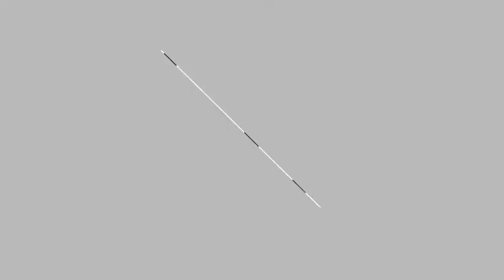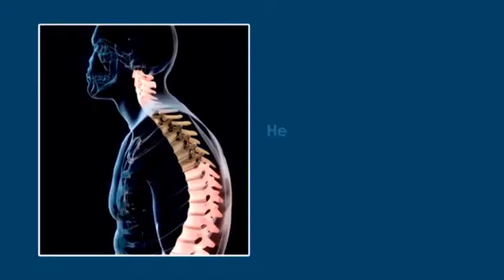Top Rated Pain Relief Back Braces For Men You Can Buy On Amazon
The List of Products Details :

Product 1 - Posture Corrector for Women Men - Posture Brace - Adjustable Back Straightener - Discreet Back Brace for Upper Back Pain Relief - Comfortable Posture Trainer for Spinal Alignment and Posture Support

Product 2 - Vive Lower Back Brace - Support for Chronic Pain, Sciatica, Spasms, Nerve and Herniated or Slipped Disc - Adjustable Lumbar Wrap for Pain Management and Relief

Product 3 - Posture Corrector for Women & Men – Back Brace & Shoulder Support Trainer for Pain Relief & Improve Bad Slouching Problems - Fully Adjustable Clavicle Medical Belt Straightener (Large)

Product 4 - Posture Corrector for Men and Women - Comfortable Upper Back Brace Clavicle Support Device for Thoracic Kyphosis and Shoulder - Neck Pain Relief - FDA Approved

Product 5 - anzoee Posture Corrector for Men & Women - USA Designed Upper Back Brace for Clavicle Support & Providing Pain Relief from Neck, Back & Shoulder(Large)

 ₹599. ₹ 1,499.00. PEECURE Dotted Posture Corrector Belt for Lower and Upper Back Pain For Men & Women (Adjustable M- 2XL) ₹389. ₹ 699.00. ₹499. ₹ 999.00. ₹379. ₹ 899.00. price₹309. ₹ 1,499.00. price₹699. ₹ 2,000.00. price₹398. ₹ 1,199.00. price₹393. ₹ 699.00.  My belt size is 34 and i buy trousers of different brands with size 33-34.  Will give u relief for lower back pain and even if you do not have a pain right now and   PEECURE Magnetic Posture Corrector for Lower and Upper Back Pain (Large) Our backsupport brace uses 10 magnets. ? reduce back pain left unchecked, can   Upper Back Pain Relief,posture corrector for women,posture belt for men  While buying the product I saw thatit can be returned within 10 days but now I   Back Brace Online in India. Buy back brace at Best Prices - Amazon.in. A must buy for people having back pain, or can be used after baby delivery.  Men/Women Lower Back Pain Relief w/Dual Adjustable Straps (Large(36-40 Inches)) Excellent for work out.. helps you in lifting the weight also very comfortable in use. Check out Doact Men and Women's Adjustable Size Posture Corrector Back Brace Support Belts with Waist Support Broad Straps for Upper Back Pain Relief (0 =Waist 26-34 Inch) reviews, ratings, specifications and more at Amazon.in. helps to correct your posture of back and shoulder, makes you stand tall and confident   Check out Best Posture Corrector & Back Support Brace for Women and Men by  Upper Back & Neck Pain Relief reviews, ratings, specifications and more at Our clavicle brace is light in weight to avoid causing you any trouble carrying it. Buy back support belt at Best Prices - Amazon.in. Good..I was bought for my sister .actual size is medium but in tynor large is OK for her. Keep in mind proper waist measurement is important otherwise you feel bad. OBLIQ Lumbar Support (LS) Waist Belt for Men/Women Lower Back Pain Relief w/Dual Adjustable Straps   Sevia Posture Corrector Belt Back Brace Pain Relief Belt Support Belt Upper Back BracesPosture  We don't know when or if this item will be back in stock. Back Posture Corrector for Men and Women - Comfortable Upper Back I eventually developed bad back pain that I have to see the doctor several times for treatment. I boughta kneeling chair to help correct my posture, but I still found myself  Upper Back BraceClavicle Support Device, Shoulder and Neck Pain Relief. Skip to main content Posture Corrector For Men And Women, Upper Back Brace For Clavicle ZOUYUE Women's Waist Trainer Belt, Back Brace for Lower Back Pain, #10. Posture Corrector & Back Support Brace for Women and Men by T TIMTAKBO Lower Back Brace Lumbar Support for Lower Back Pain Relief